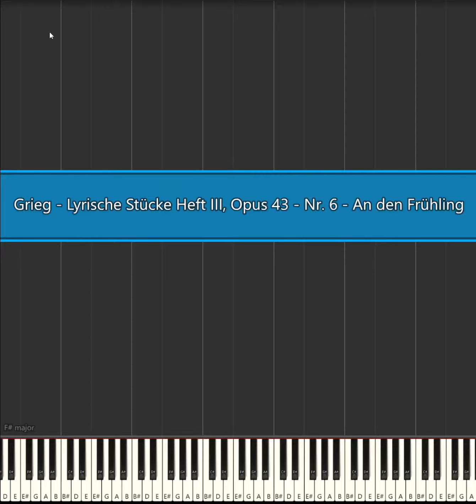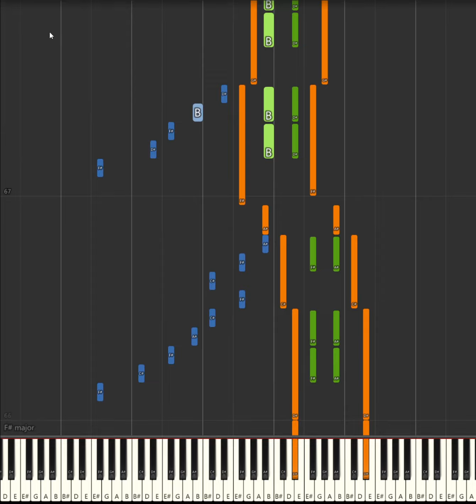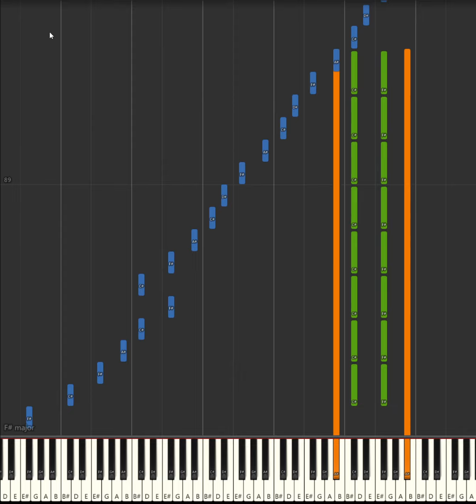Grieg - Lyrische Stücke Heft III, Opus 43 - Nr. 6 - An den Frühling